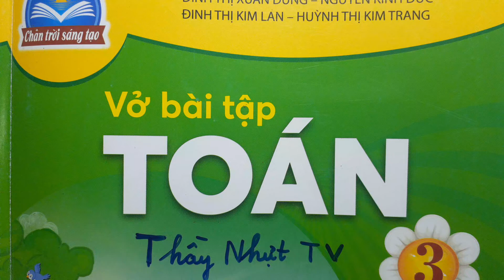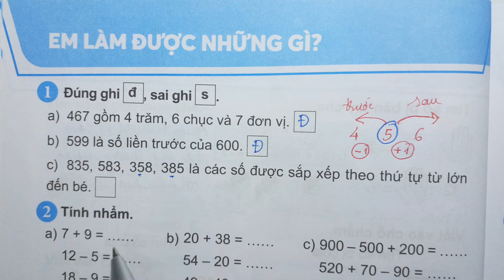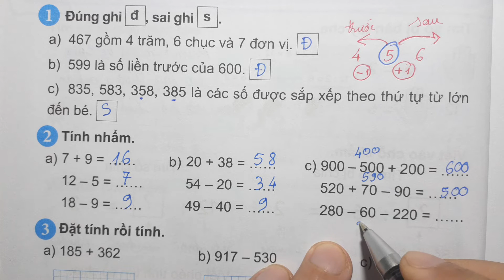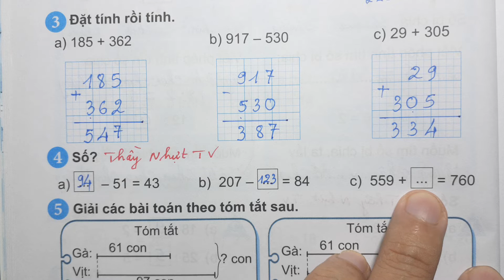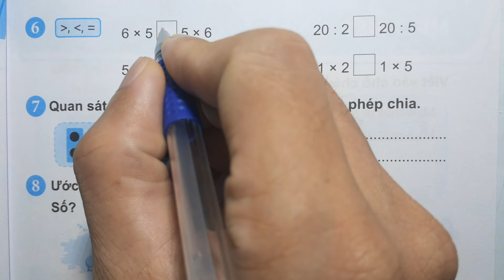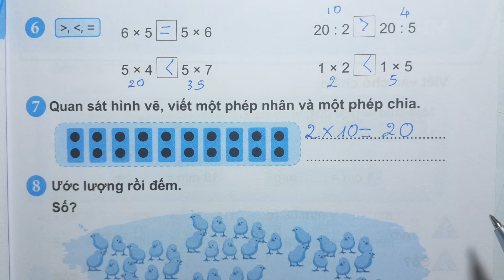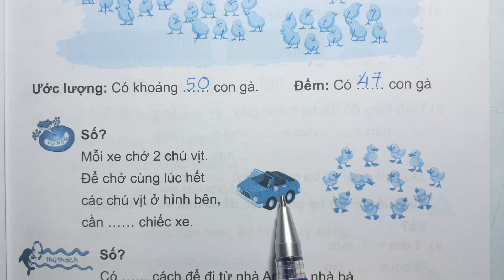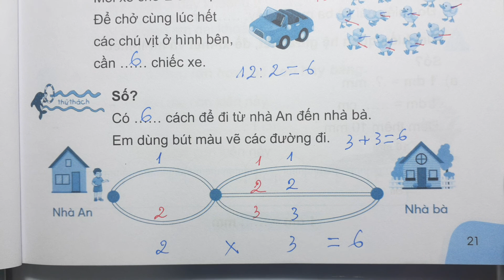VỞ BÀI TẬP TOÁN 3 CTST Tập 1 Trang 20 - EM LÀM ĐƯỢC NHỮNG GÌ - Thầy Nhựt TV